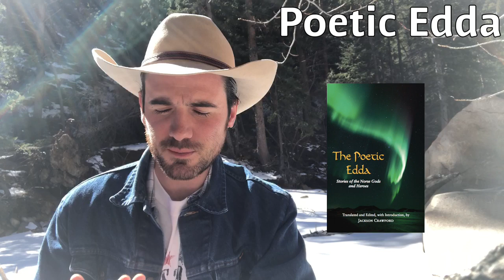Introduction to Norse Mythology (25 min.)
An introduction to the basic facts, sources, gods, and beliefs of Norse mythology.

Dr. Jackson Crawford is Instructor of Nordic Studies and Nordic Program Coordinator at the University of Colorado Boulder (formerly UC Berkeley and UCLA). He is a historical linguist and an experienced teacher of Old Norse, Modern Icelandic, and Norwegian. Visit JacksonWCrawford.com

Logo by Elizabeth Porter (snowbringer at gmail).

Jackson Crawford’s translation of The Saga of the Volsungs with The Saga of Ragnar Lothbrok